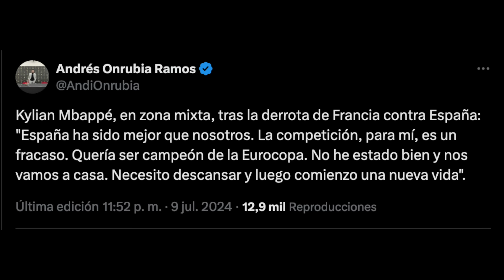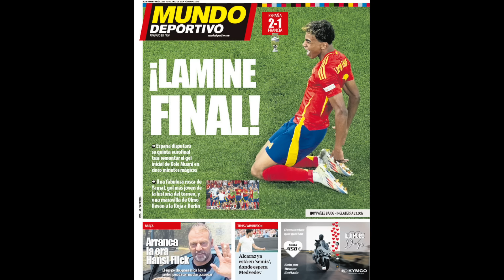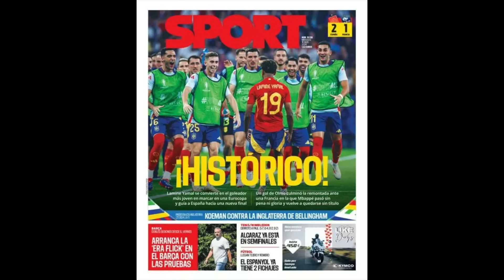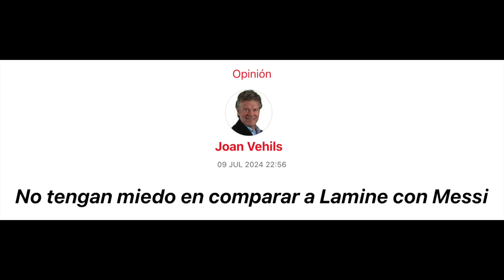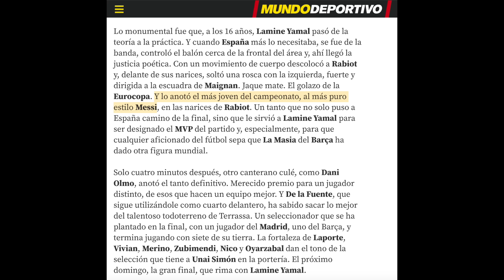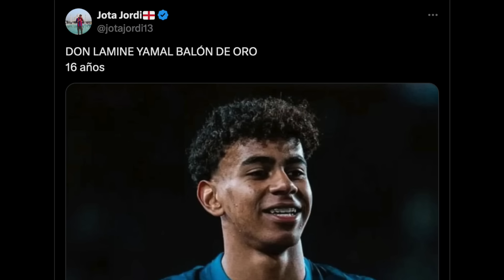JOTA JORDI TOCA FONDO Y PIDE BALÓN DE ORO PARA LAMINE YAMAL | MBAPPÉ RECONOCE QUE FRACASÓ EN LA EURO